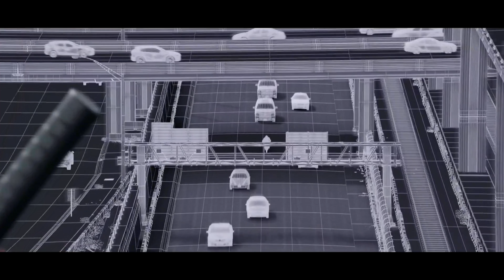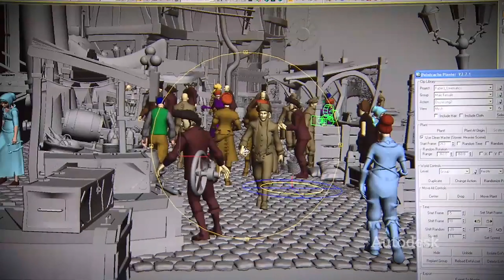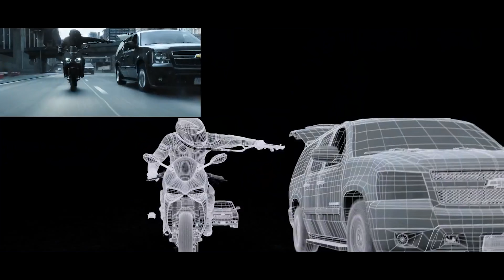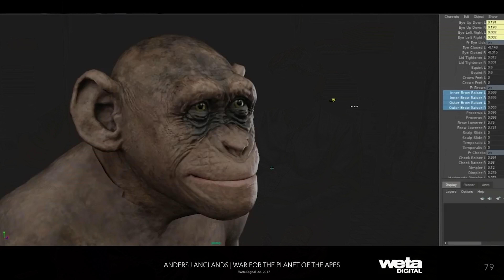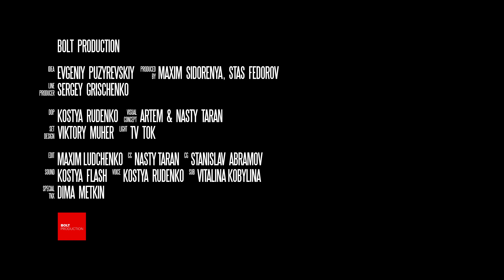Специалист по визуальным эффектам о невидимой графике и уничтоженном Чертаново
«Запах напалма по утрам» – шоу, где люди из киноиндустрии смотрят фильмы и разбирают их с точки зрения своих профессий.

Таймкоды:
00:00 - Вступление
00:46 - Дэдпул (2016)
03:36 - Сложность визуальных эффектов в Дэдпул
04:36 - Почему эффекты делают разные студии
05:05 - Погоня в Притяжении
06:16 - Отражения и материалы
07:18 - CGI модель
08:04 - Свет и детали в CGI
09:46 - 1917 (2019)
12:15 - Симуляция одежды
13:12 - Невидимые эффекты в кино
14:45 - Как быстро устаревают визуальные эффекты
17:10 - Сколько графики в обычном кино
17:55 - Планета обезьян: Война (2017)
19:12 - Motion Capture
20:56 - Сколько нужно CGI моделей персонажа
21:14 - Движение CGI персонажей
22:44 - Зачем нужен Motion Capture
24:48 - Притяжение (2017)
25:18 - Мы из Чертаново
27:52 - Дизайн космического корабля
29:29 - Работа CGI супервайзера
30:20 - Секрет работы с хромакеем
32:08 - Фильтры для линз
32:44 - Неожиданные сложности
33:58 - Русские специалисты на мировом рынке
35:11 - Будущее российского фантастического кино
36:31 - Финал